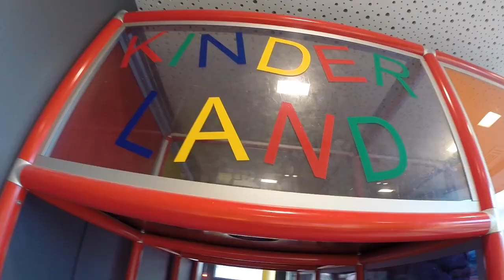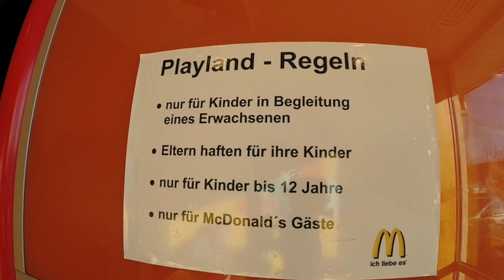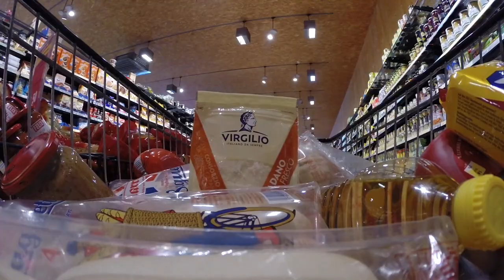2015 LotB Kitzbuehl